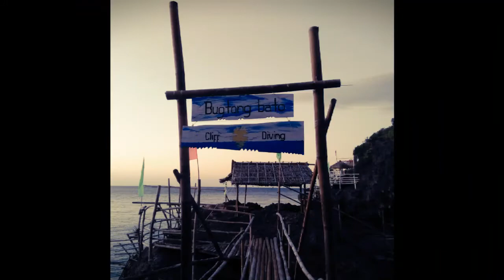BUGTONG BATO of Carabao Island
I present you Bugtong Bato located at Maglahob,Carabao Island